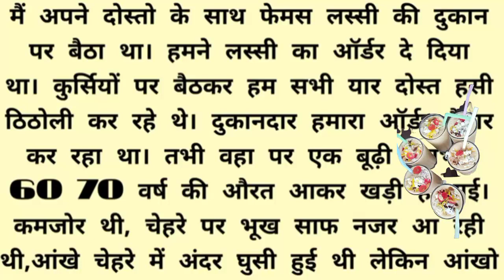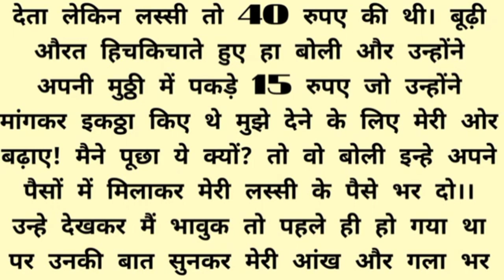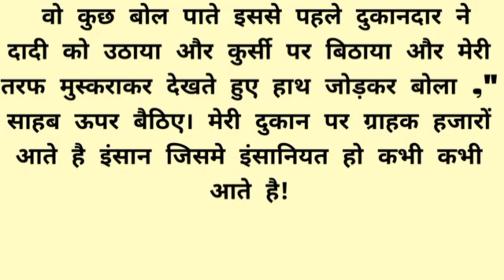very emotional story